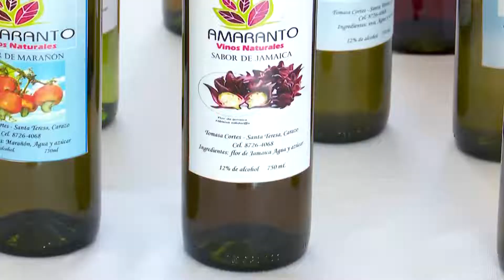𝙀𝙭𝙥𝙤 𝙁𝙚𝙧𝙞𝙖 𝙉𝙞𝙘𝙖𝙧𝙖𝙜𝙪𝙖 𝙁𝙪𝙚𝙧𝙯𝙖 𝘽𝙚𝙣𝙙𝙞𝙩𝙖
🗓️ 10 y 11 de Diciembre
📍 Parque  de las Madres
( Costado Noreste de la Rotondas Gueguense)
⏰ A partir de las 9:00 AM